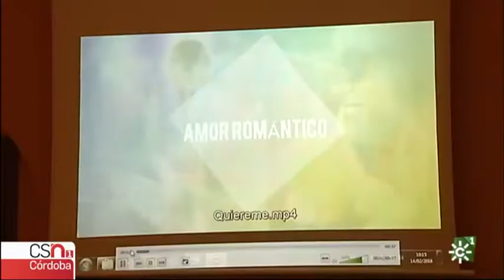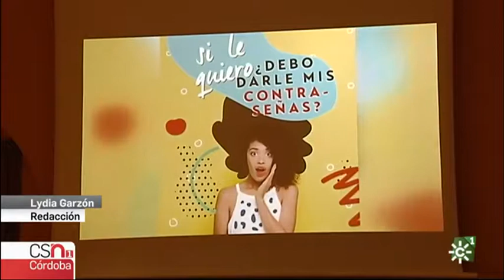Instituto Andaluz de la Mujer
El Instituto Andaluz de la Mujer ha puesto hoy en marcha una nueva campaña contra la violencia de género entre los más jóvenes coincidiendo con el Día de San Valentín. La institución alerta de que el maltrato comienza cada vez antes. En 2017 atendieron a 22 chicas y una de ellas tenía sólo 12 años.